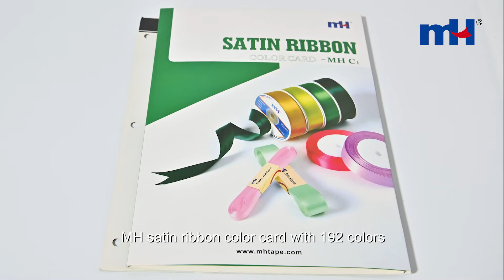Satin Ribbon | Best Ribbon Decoration Choice at Wholesale Prices from China's Factory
Double face satin ribbon and single face satin ribbon are available.
Application: clothing, making bows, floral design, invitations, paper crafts, gift wrap, and countless other uses.

0:00-0:03 Output Capability
0:04-0:10 Product Feature
0:11-0:15 Matt vs Shine Ribbon and Single-Face vs Double Face
0:16-0:18 Size
0:19-0:24 Printed Ribbon
0:26-0:29 Color Cards
0:30-0:38 Application